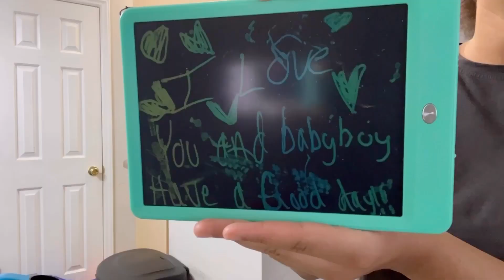cleaning my apartment | laundry, mopping, dishes & MORE!